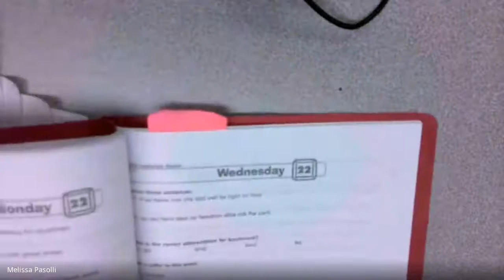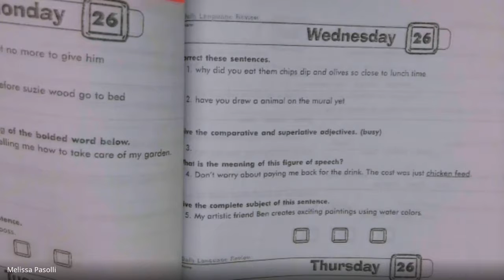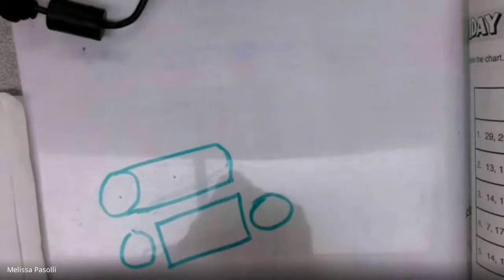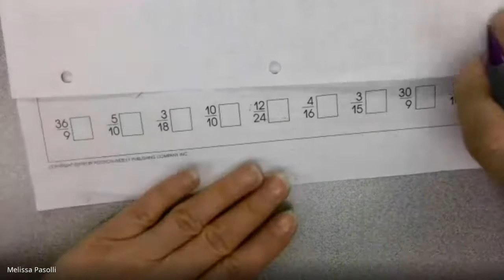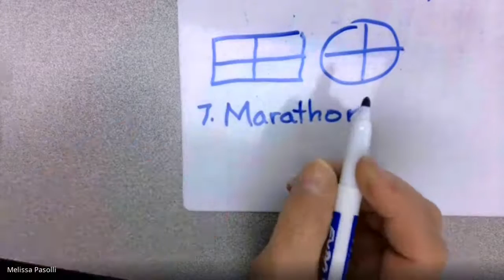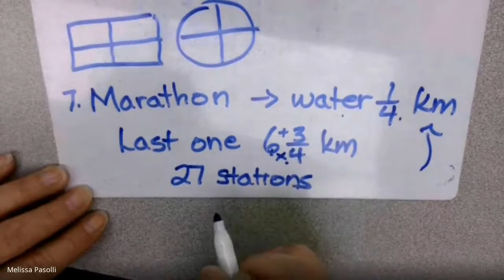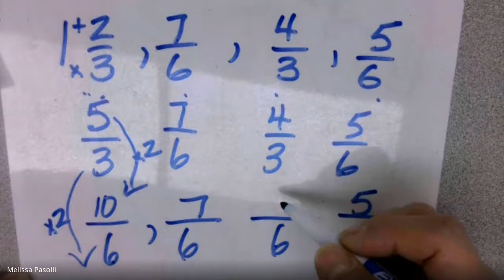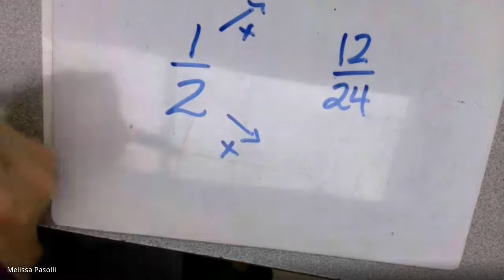wna tvye hzo 2021 05 12 at 09 10 GMT 7 1